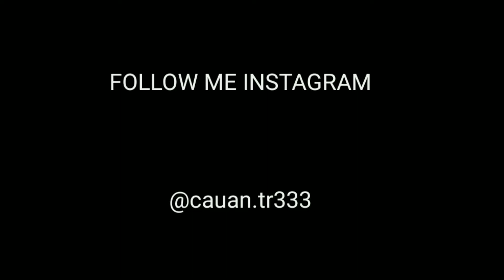Extraordinary Player 🎯 [ Hud 3 Dedos ] Moto G6 Play 🇹🇭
Assistam Até o Final pra Ajudar na Recomendação 🙏🏽🙌🏽

Time :

00:00 - Satisfactory 💖
00:59 - Bye 🚀

Mobile📱 : Galaxy A20s 32 GB / 3 RAM

Gravador de tela📱: Screen Recorder - No Ads

Editor de vídeo📱: Kiner Master Pro

Dpi : 822

Sensibilidade do jogo : tudo 100

Vlww até a próxima

S2 Sempre ❤

Jogos
VER TUDO EM "VIDEOGAME"
Próximo
Reprodução automática